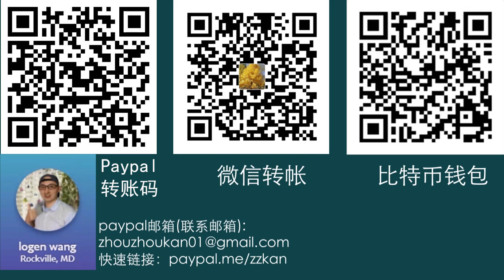连线：美国史上最丑陋的选举！？硬盘门是泼污造谣？！美国陷入撕裂文革？